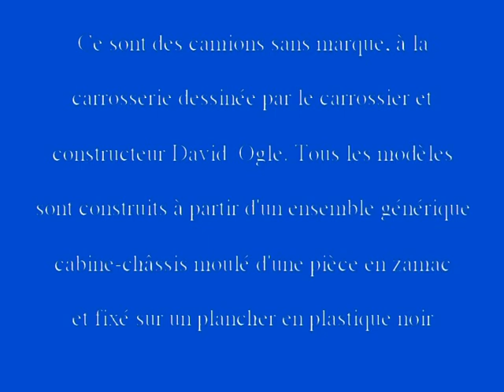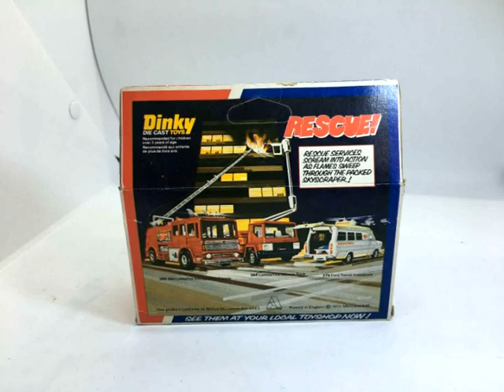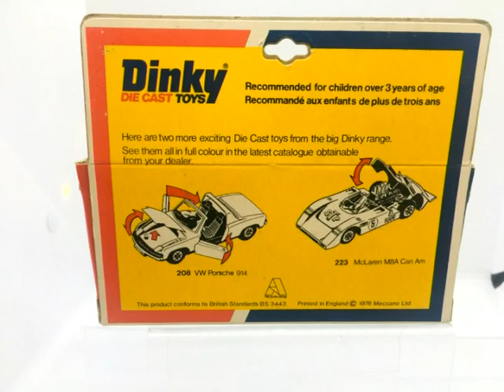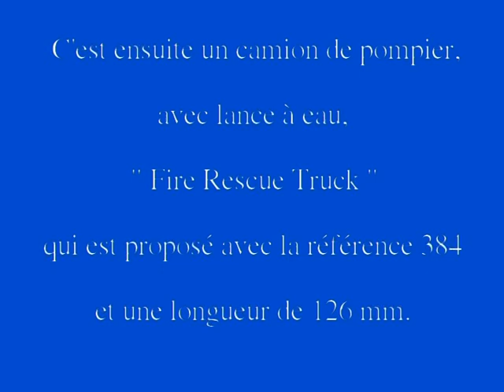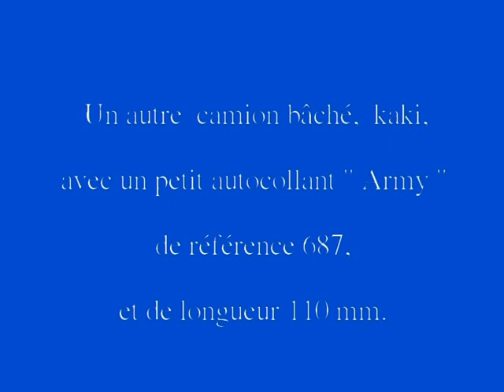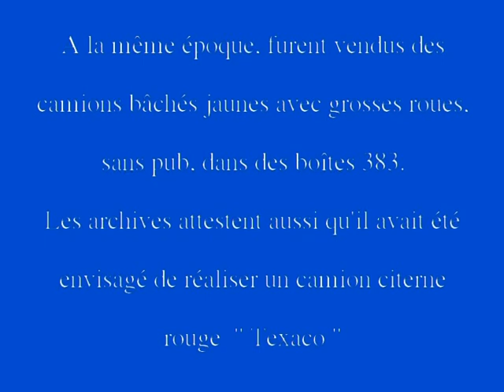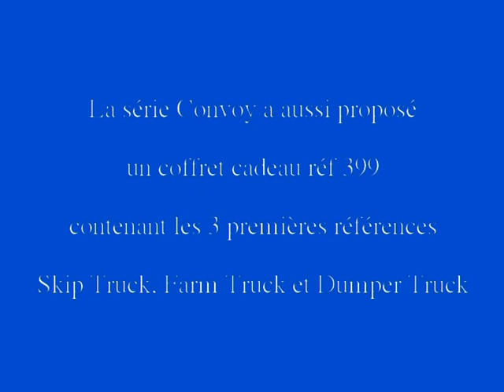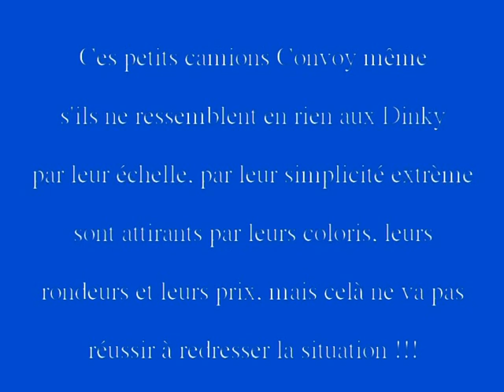Dinky Toys , les dernières cartouches épisode 2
C'est la série " Convoy ", des camions sans marque, de fabrication simple et économique, qui va tenter de relancer Dinky Toys , mal en point !!!

Si les commentaires sont désactivés, c'est uniquement pour éviter les commentaires haineux et jaloux d'un énergumène nommé Dujardin, auteur d'une soi-disant "encyclopédie Dinky Toys" qui n'est qu'un recueil de photos en partie volées à leurs auteurs ! Il n'y a qu'un seul expert Dinky Toys français digne de ce nom, Jean Michel Roulet !
Qu'attends You Tube pour virer ce triste sire ?